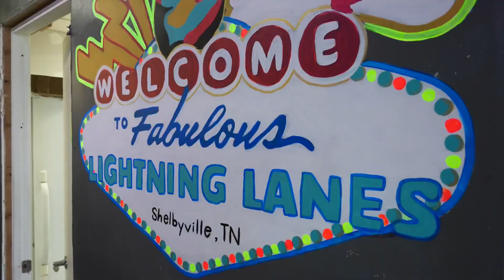105 Davis Lane Shelbyville, TN- Lightening Lanes